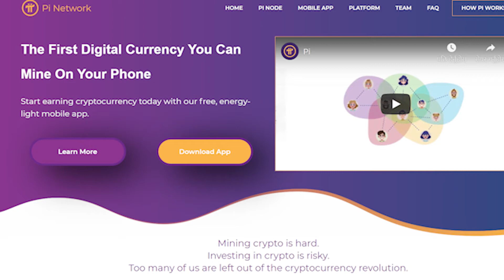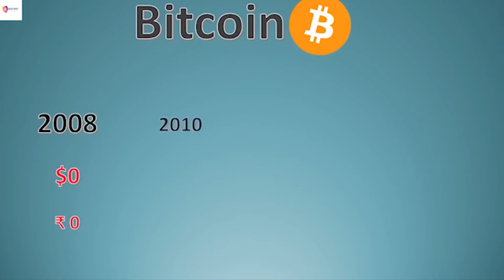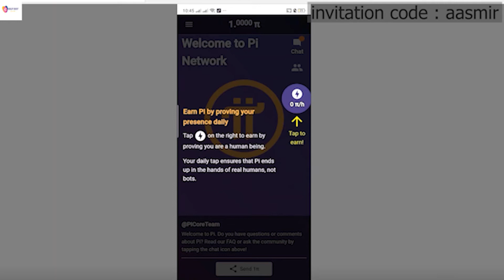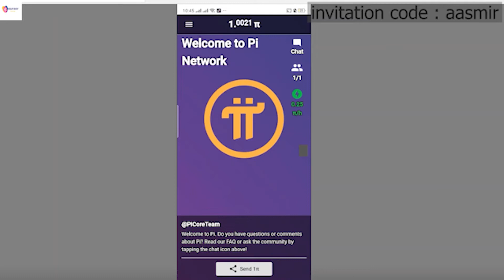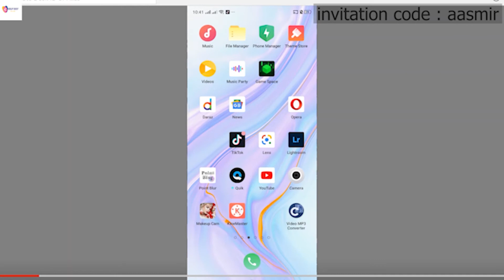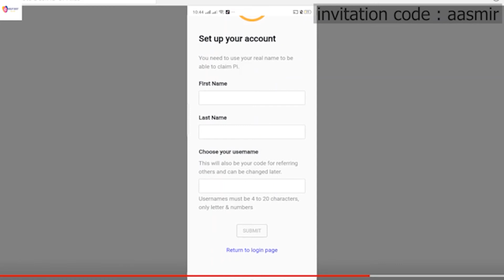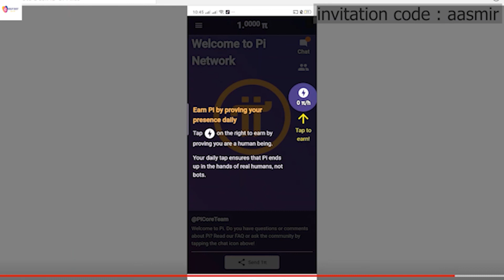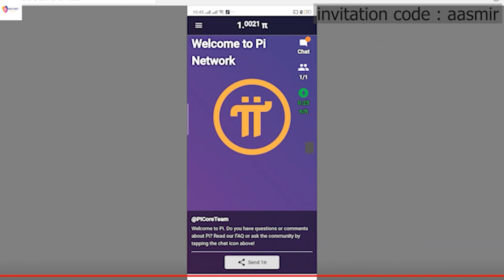How to Install Pi Network PI join गर्नुस र Future मा पैसा कमाउनुस Pi cryptocurrency the Future money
how to install pi network

Pi is the first digital currency that you can mine on your phone.
Join Now.
Earn Money with this app in 2019. Earn money at home.
No investment needed. Just earn money.

Pi network is a new digital currency being developed by a group of Stanford PhDs. For a limited time, you can join via pi network invitation to earn Pi and help grow the pi network. use my username (aasmir) at your invitation code OR download minepi from google play store, install it on your phone using the Facebook option, and use my invitation code to enter the mining process.

Or go to App Store, type "Pi network" to download and install.
Click on the Pi application installed, then go to "Continue with the phone number".
Or "Continue with Facebook".
Enter the password for the account (minimum 8 characters, 1 uppercase letter, and 1 number).

Enter "first name" and "last name".
In the "Choose username" field, enter your account name, remember to write immediately without diacritics (eg allice).
In the "invitation code" field, enter "aasmir" and press submit.
NOTE: Remember, after 24h your Pi will Stop. So you must open your Pi and remain it. Do it for once daily.

Your earning team consists of the people you invite and the person who invited you. You can use this to boost your earnings, by 0.29 Pi per hour per person, max of 5 people. With a full earning team, you can earn 0.39 Pi per hour. In addition, people that are earning (that you invited) will give you a 0.1 boost, per person, unlimited!